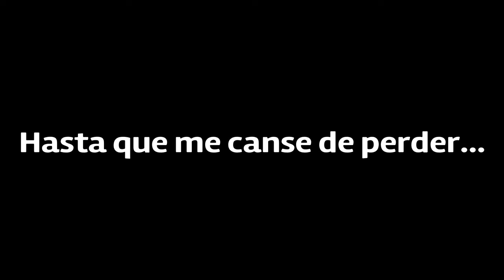MI PRIMERA VICTORIA de la TEMPORADA 4 en Fortnite (Capitulo 2) 👑 Santiago Gaglione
Apóyame como Creador: SantiagoGaglione

La edición, clips y audio de este video fueron hechos por mi persona.